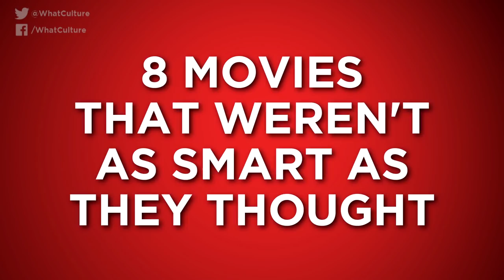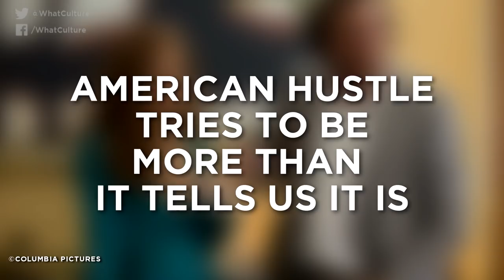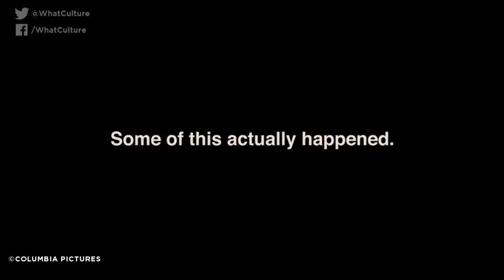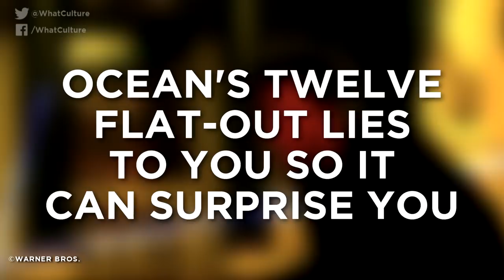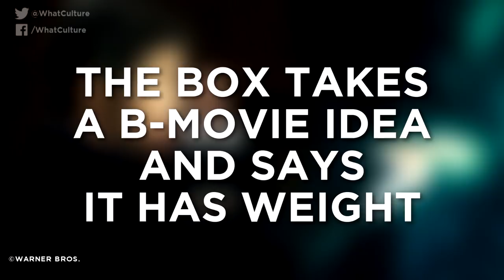8 Movies That Weren't As Smart As They Pretended To Be